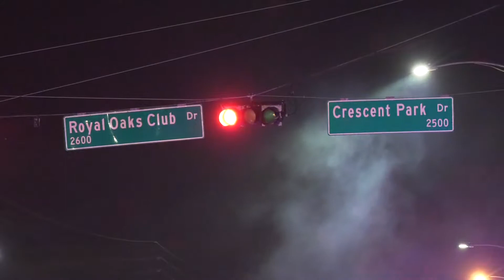Westheimer Officer Involved Crash (6-29-17)